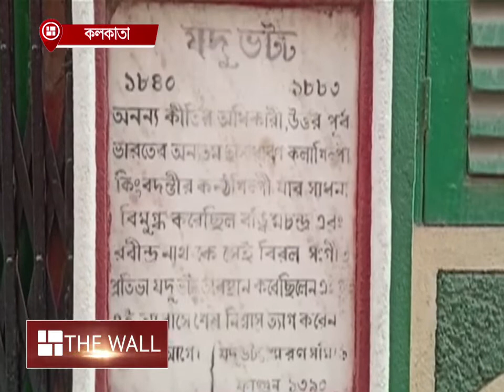Jhulan Bari of Kolkata - রবীন্দ্রনাথের গানের শিক্ষক যদু ভট্টের স্মৃতি বিজড়িত ঝুলনবাড়ি এখন কেমন আছে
রবীন্দ্রনাথের গানের শিক্ষক যদু ভট্টের স্মৃতি বিজড়িত ঝুলনবাড়ি এখন কেমন আছে।Jhulan Bari।

Fabulous Jhulan Bari of Ramkanai Adhikary is located Baburam Sil Lane of Bowbazar in Kolkata. This house has great history. Two buildings are connected to each other with a help of a bridge! A bridge built centuries ago so that those who lived in one building could move on to the other without taking the street below. By the bridge connecting the roofs of two houses in the middle of the alley. No such feature of private property is seen in Calcutta. The 'sky path' was built to go from the house to the temple next door.

Here Jhulanyatra was celebrated in a grand way coupled with five days of classical music programme. The famous vocalist Jadu Bhatta (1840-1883) had performed here on those days.

Jhulan Bari | Central Kolkata | Kolkata | Jhulan | Sky Walk | Kolkata Heritage | Jadu Bhatta | Jhulan Bari | Vocalist | Rabindranath Tagore | Tutor of Rabindranath Tagore | Bowbazar | Trending | Viral News |